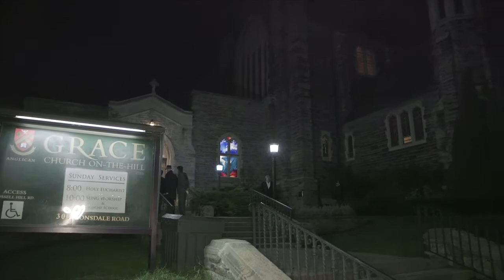Autumn Leaves - Patrick Hewan Trio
Patrick Hewan Trio: featuring Patrick Hewan – Piano, Ross MacIntyre – Contrabass, Anthony Michelli – Drums.

They played at "The Many Passions of Love - Thoáng Dư Âm " concert on 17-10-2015, presented by the VN Collective . a non-profit organization dedicated to encouraging and enriching Vietnamese culture abroad in Toronto, Canada.